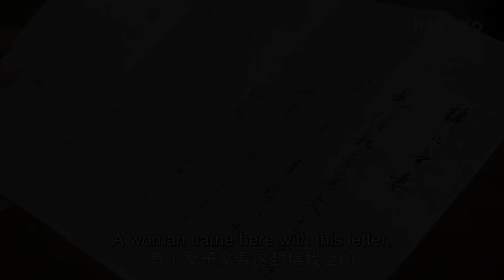Sly girl was pregnant with her husband's baby? she witty exposed the lies💕ChineseDramaEngsub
💕【Starring】TangMin, WuXize, LiuYinjun